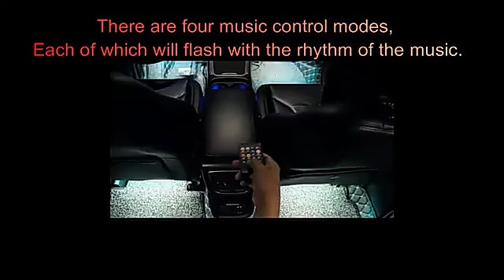With These Car Leds your Car can look modern and stylish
Neon LED Car Interior Ambient Foot Strip Light Kit Accessories Backlight Remote App Music Control Auto RGB Decorative Lamps